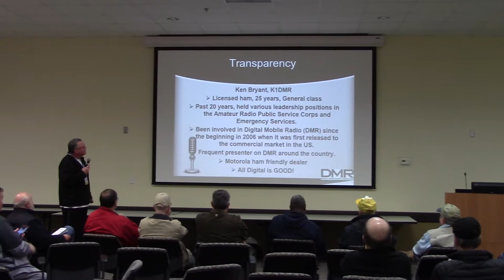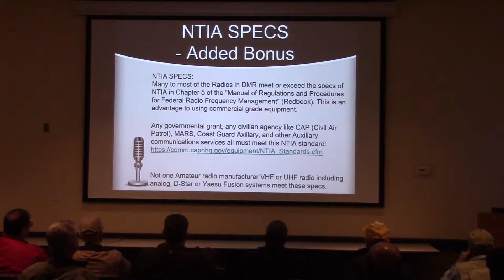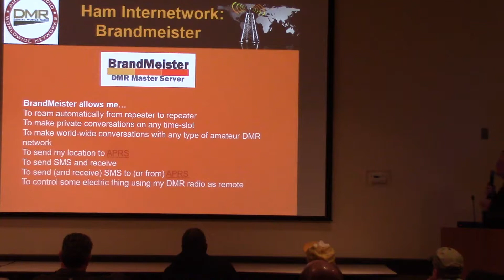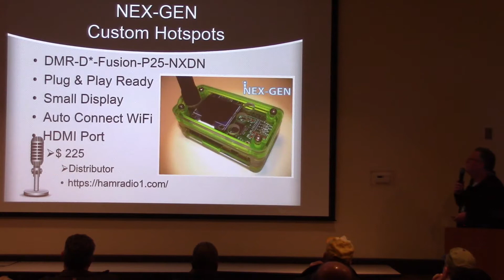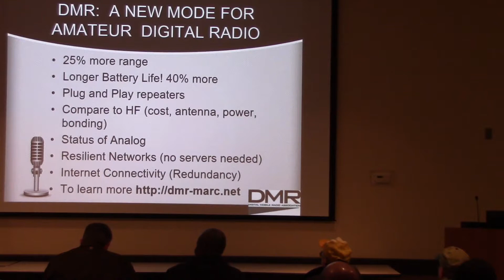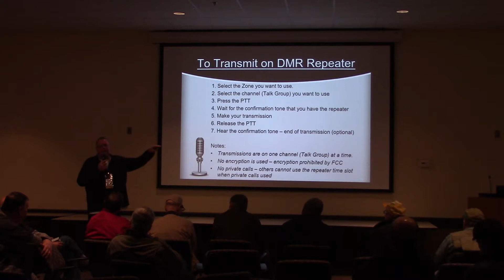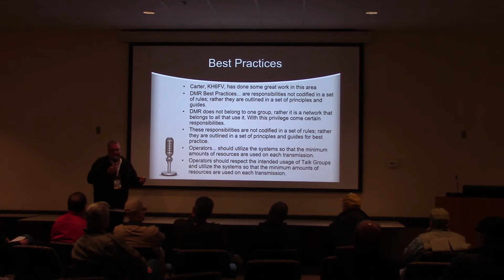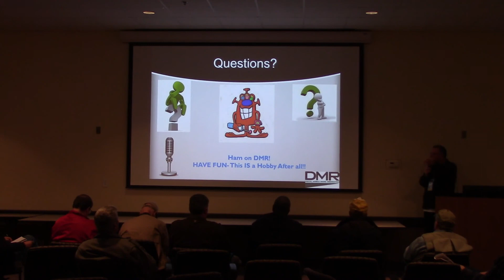DMR Intro & Advanced Topics Ken Bryant K1DMR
Ken Bryant discusses basic and advanced topics relating to DMR in amateur radio.  This presentation was a forum at TechFest presented by GARS in January 2019.